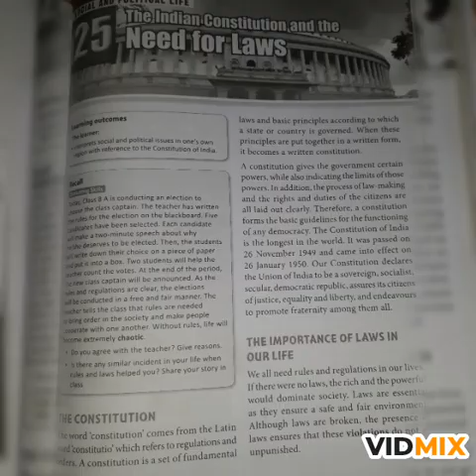The Indian Constitution and the need for Laws. Class 8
Salt March